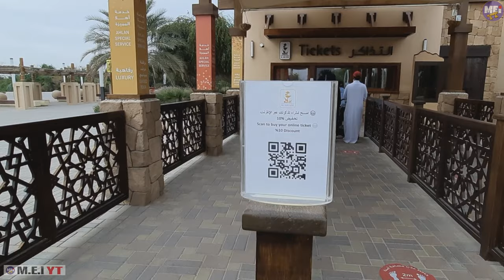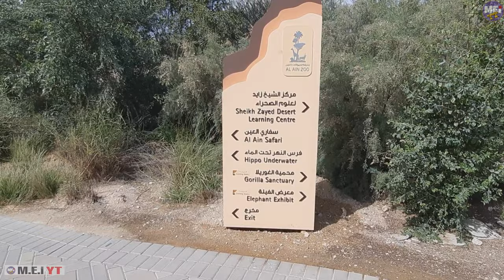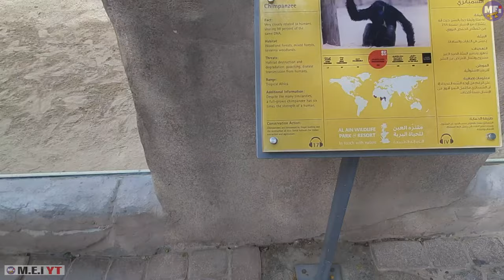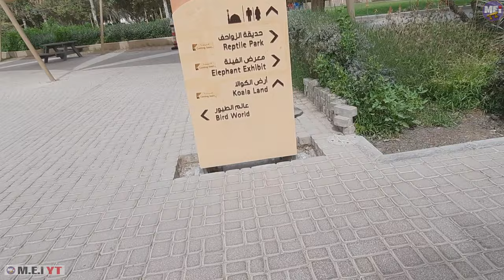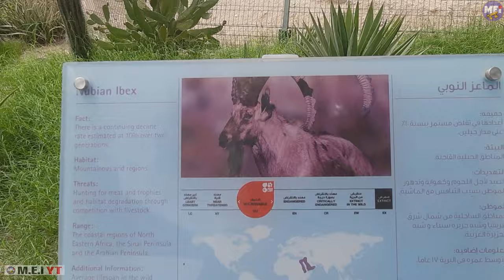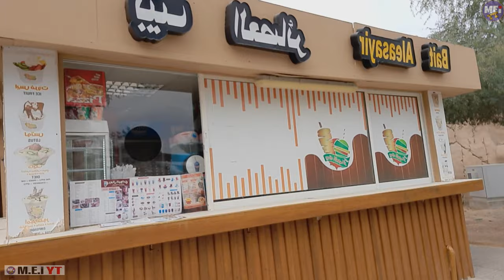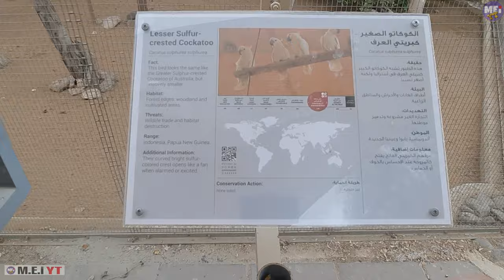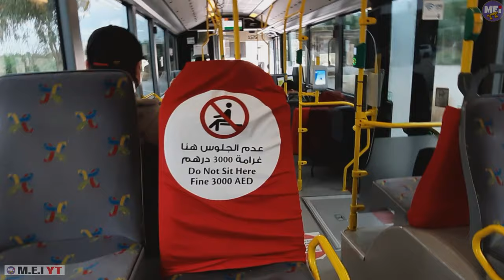AL AIN ZOO | AL AIN WILDLIFE PARK | ABU DHABI , UAE | MEI YT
Al Ain ZOO / Abu Dhabi / UAE / Al Ain Wildlife Park / MEI YT

Al Ain ZOO, is the largest ZOO of the United Arab Emirates and also known as "Al Ain Wildlife Park & Resort" or simply
"Al Ain Wildlife Park", is a 400-hectare ZOO located in the foothills of
Jebel Hafeet in Al Ain , Abu Dhabi, the  United Arab Emirates.

Al Ain ZOO is the one tourist destination hereat Al Ain with
home over 4,000 animals across 200 Species and was
established by the late Sheikh Zayed bin Sultan al Nahyan  in 1968.

From Town Center, Al Ain City to AL Ain ZOO

HOW TO RECHARGE HAFILAT BUS CARD TO HAFILAT CARD MACHINE | STEP BY STEP TUTORIAL | UAE | MEI YT

HOW TO DEPOSIT CASH TO ADCB MACHINE WITH and WITH OUT CARD | STEP BY STEP TUTORIAL | MEI YT